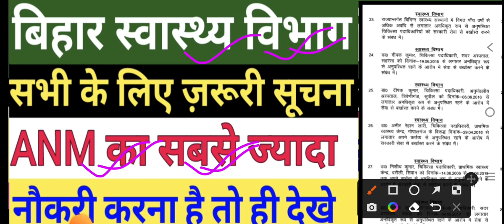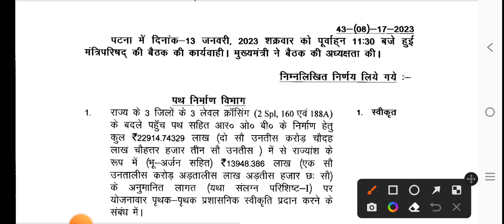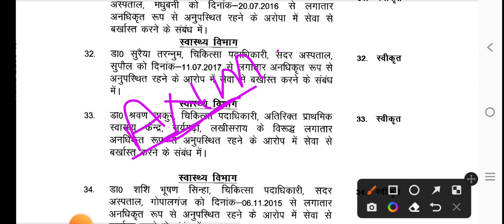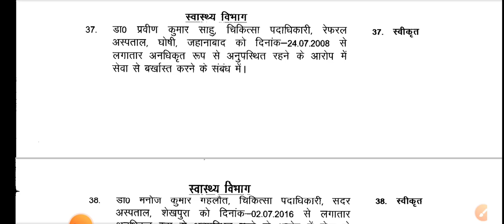बिहार स्वास्थ्य विभाग ANM ज़रूरी सूचना/Bihar health department notice/BTSC ANM/Bihar Dresser/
बिहार स्वास्थ्य विभाग New Notice जारी/Bihar health department notice/BTSC ANM Counselling Date

ANM requirement
Anm job 2022
ANM job